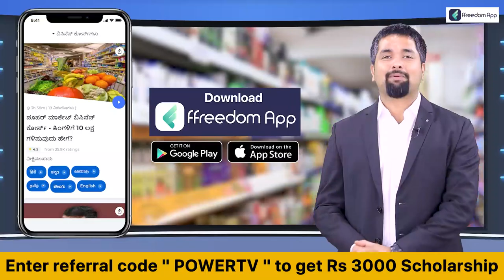Karnataka Election Survey : ರಾಮದುರ್ಗ ಕ್ಷೇತ್ರದ ಮತದಾರರಿಂದ ಭರ್ಜರಿ ರೆಸ್ಪಾನ್ಸ್​ | Power TV News